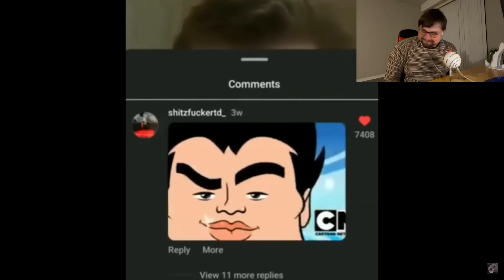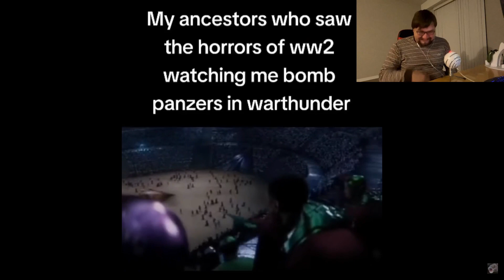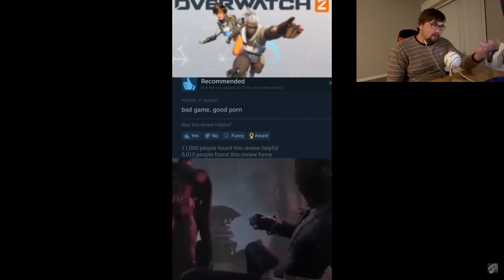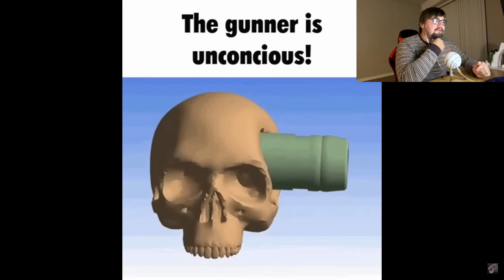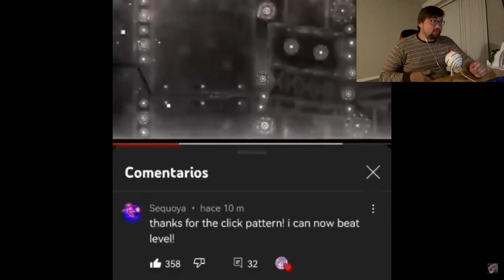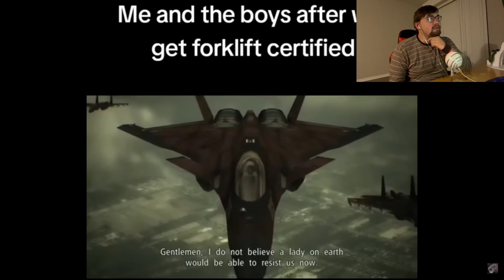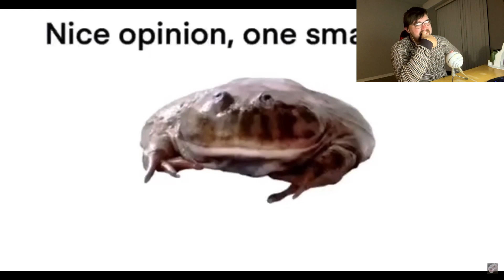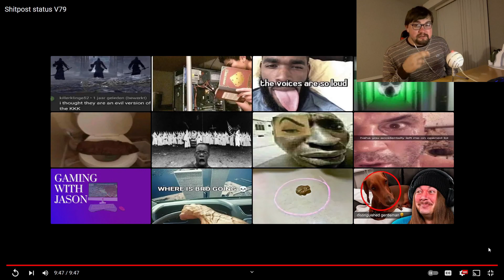You have no soul if you don't find this funny: Prepare to laugh